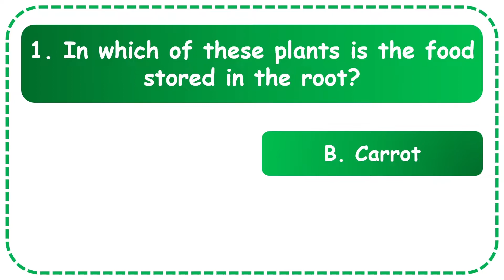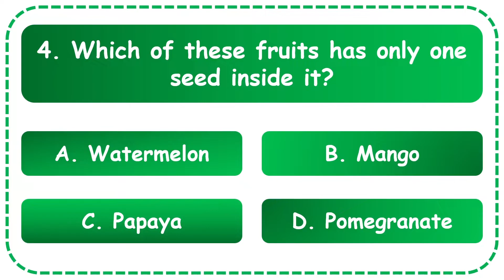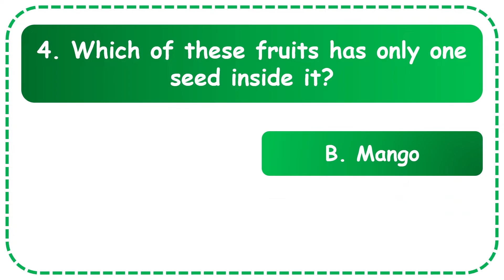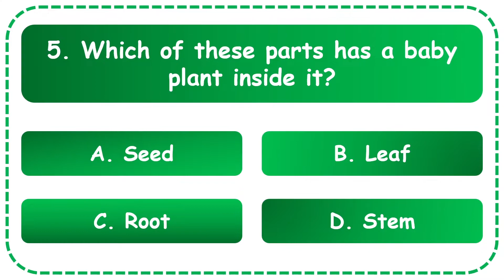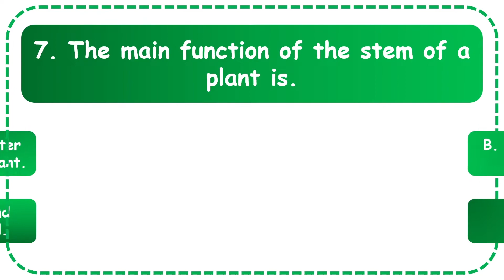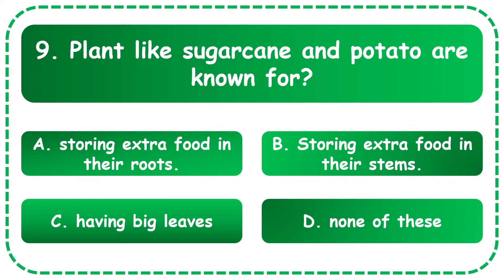Science Plants Quiz for Kids | Parts of Plants Question and Answers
Parts _of_plants